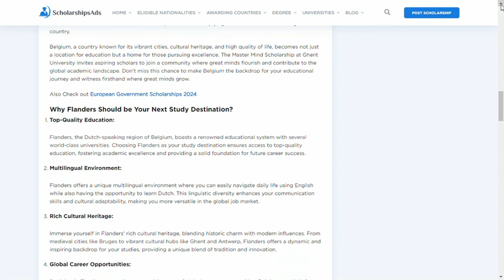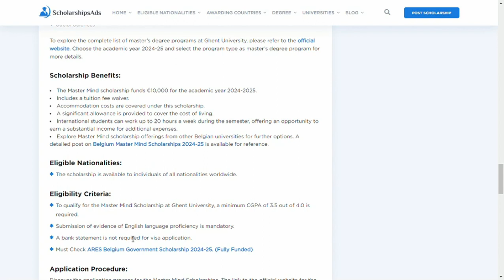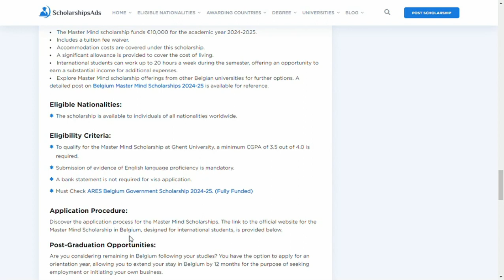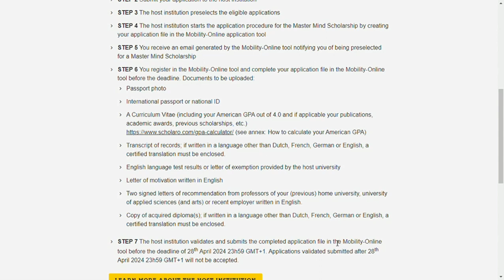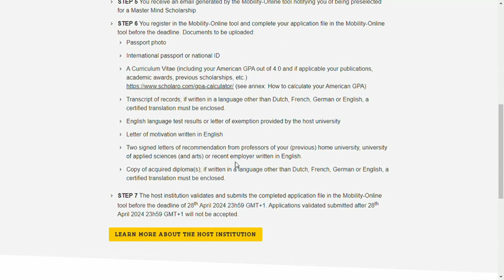Ghent University Mastermind Scholarship 2024/25, Belgium.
Unlock Your Future with the Ghent University Mastermind Scholarship 2024-25 in Belgium! 🌍🎓

🌟 Fully Funded Opportunity: Immerse yourself in a world-class education at Ghent University, Belgium, with the Master Mind Scholarship. This prestigious scholarship, generously funded by the Government of Flanders, is now open for applications from international students.

🏛️ About Ghent University: A beacon of academic excellence, Ghent University is among the largest and oldest universities in Belgium, consistently ranking in the top 100 globally. This scholarship not only supports academic achievement but also opens the door to a country with a high visa acceptance rate and abundant job opportunities.

🎓 Mastermind Scholarships Highlights:

Explore diverse master's programs at Ghent University in fields like Arts, Engineering, Health, Social Sciences, and more.
Enjoy a scholarship package of €10,000 for the academic year 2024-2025.
Tuition fee waiver, accommodation costs covered, and a significant allowance for living expenses.
International students can work up to 20 hours a week during the semester, providing an opportunity to earn additional income.
🌐 Why Choose Flanders as Your Study Destination?

Top-Quality Education: Access world-class education in a renowned Dutch-speaking region.
Multilingual Environment: Navigate daily life in English while having the chance to learn Dutch.
Rich Cultural Heritage: Immerse yourself in Flanders' historic charm blended with modern influences.
Global Career Opportunities: Belgium's strategic location opens doors to diverse job prospects.
Quality of Life and Safety: Flanders consistently ranks high in global quality of life indices, offering a safe and welcoming environment.
🌈 Eligibility Criteria:

Minimum CGPA of 3.5 out of 4.0.
English language proficiency evidence required.
No bank statement required for visa application.
📆 Application Deadline: March 31, 2024. Act now to secure your chance for this life-changing opportunity!

🌐 For More Details: Visit the [official website](insert the official website link) and explore the wide range of master's degree programs for the academic year 2024-25.

🌐 Post-Graduation Opportunities: Consider staying in Belgium for an orientation year, extending your stay by 12 months for employment or entrepreneurship.

WhatsApp Group: [Link to WhatsApp Group](insert the WhatsApp Group link)
Facebook: [Link to Facebook Page](insert the Facebook Page link)
Twitter: [Link to Twitter Page](insert the Twitter Page link)
LinkedIn: [Link to LinkedIn Page](insert the LinkedIn Page link)
YouTube: [Link to YouTube Channel](insert the YouTube Channel link)
🔍 Explore More Opportunities: Also, check out European Government Scholarships for 2024.

🚀 Don't miss the chance to make Belgium the canvas for your educational masterpiece! Apply Now! GhentUniversity MastermindScholarship BelgiumEducation StudyAbroad FullyFundedScholarship 🌐🎓